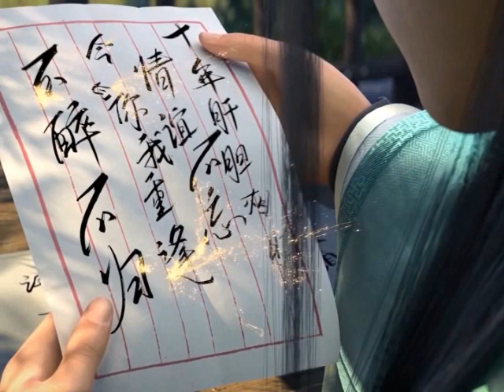มหายุทธทลายสวรรค์ ตอนที่1253-1254